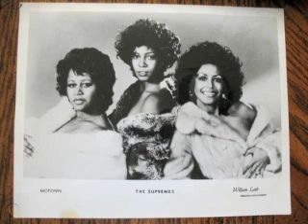The Supremes:-'Your Wonderful, Sweet Sweet Love'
From the album:-'Floy Joy' (May 1972)